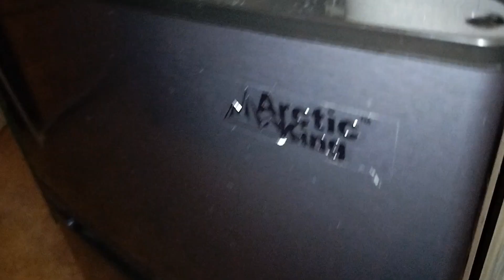fruits popsicle for the babies/strawberry, blueberries and banana healthy foods for the babies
Hi guys I made a different kind of fruit popsicles for my 9months old baby.and success he likes it.to all mommies if u like my vedios and try this kind of popsicle I could till it's good and healthy for all the babies easy to prepare.thank u for watching